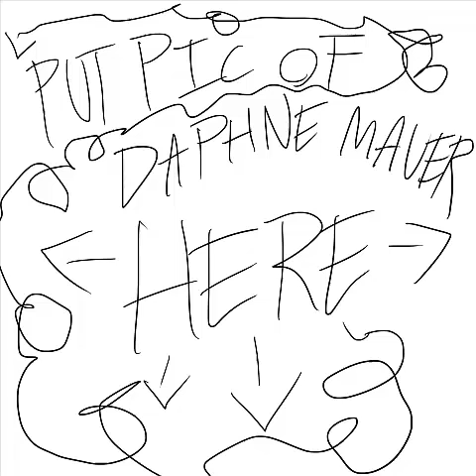The Bauba Kiki Effect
a video my son's science fair.